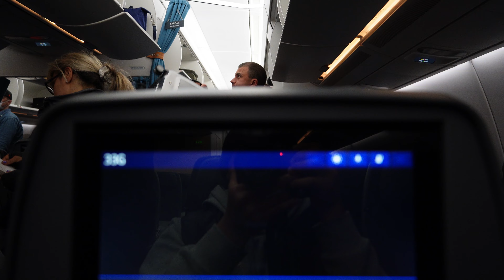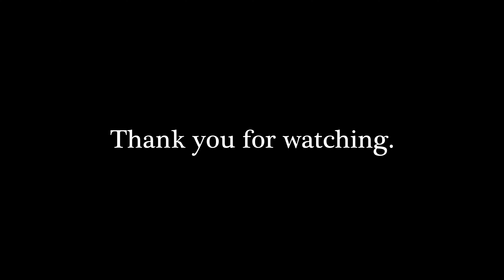My first time in Germany Vlog.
Starting the new year right by visiting my friend at Germany! Here's a video of what I have done my time being there. I want to give a special thank you to my good friend Carla! Thank you so much for making my visit super fun! I hope to see you soon!

Cameras:
- Sony ZVE-10

Filmers:
- Carla Peppermueller
- Roberto Perez

Editing:
- Roberto Perez

Song: Omar Apollo - Go Away